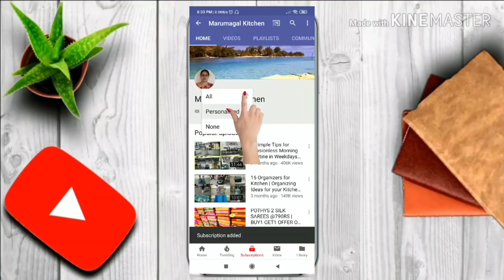Price Starts @ 29RS|DMart Organizers|Kitchen,Home & Refrigerator Organizers|DMart New Arrivals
DMART ADDRESS
BANGALORE
21, Plot No, Survey, 112, Hosur Rd, Electronic City, Bengaluru, Karnataka 560100
COIMBATORE
 445/1B, 2B & 446/1A2, Kamarajar Rd, Varadharajapuram, Tamil Nadu 641015
SALEM
Omalur Main Road, near Five Roads, Narasothipatti, Salem, Tamil Nadu 636004
CHENNAI
TRICHY
Mahalakshmi Nagar, Tiruchirappalli, Tamil Nadu
MADURAI
 17, Vellai Amman St, Thandhai Pariyar Nagar, Tamil Nadu 625013
DINDUGUL
Trichy - Dindugal Rd, Mahalakshmi Nagar, Cooperative Nagar, Dindigul, Tamil Nadu 621302
HOSUR
21, Plot No, Survey, 112, Hosur Rd, Electronic City, Bengaluru, Karnataka 560100